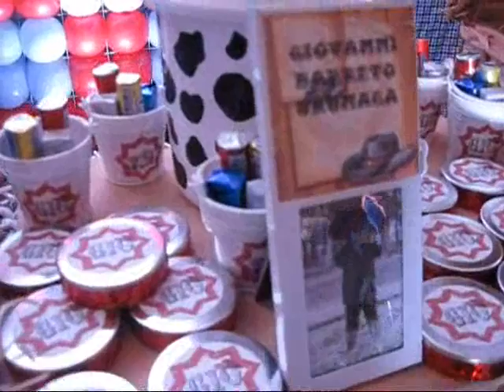Giovanni Barreto Urunaga - 24.05.14